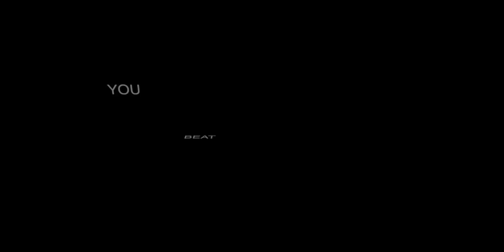LeerlingenraadKAD RECORD 1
Wil jij dit record verbreken? Of wil jij de uitdaging aangaan met een eigen recordpoging?
Ga naar Emma Dries of post je aanvraag op Facebook!